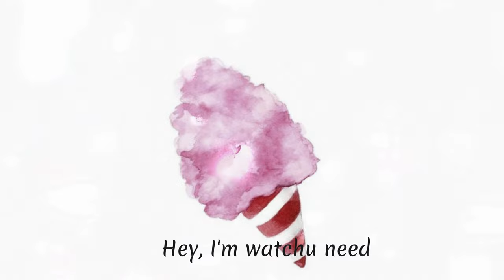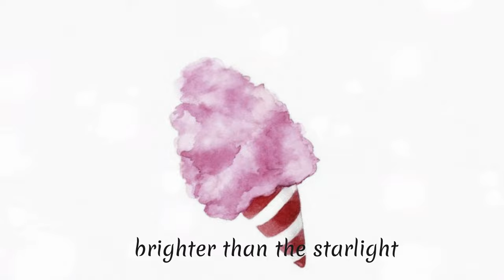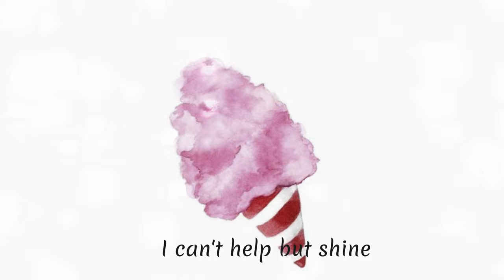Cotton Candy | Helluva Boss | Lyrics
oof